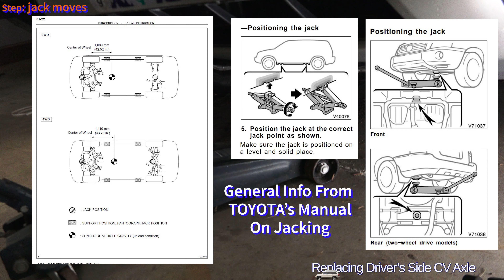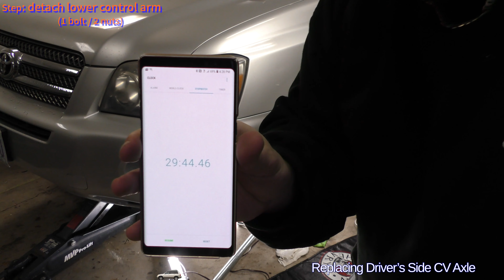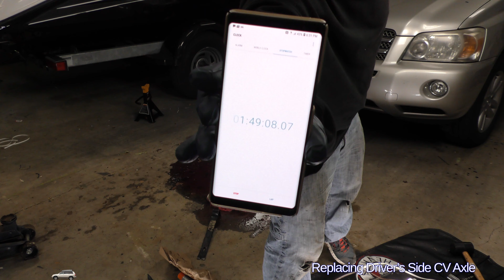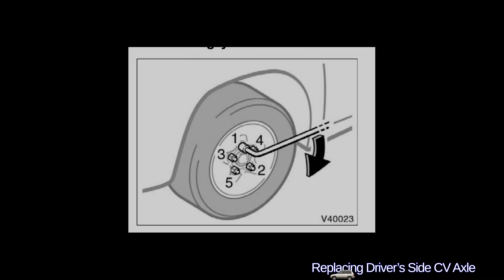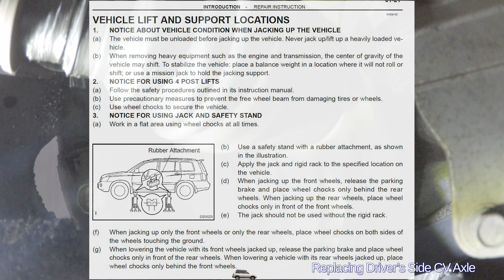How to REPLACE CV AXLE in your car | TOYOTA HIGHLANDER | EASY TO FOLLOW | SAVE YOUR MONEY!! !!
Almost all vehicles will follow a similar method. This vehicle is a Toyota Highlander 2006 Hybrid version.

Below is list of links to all the manuals from Toyota.

I hope you enjoy the video. Please think about hitting those links if you plan on purchasing some or all of the items used in the video. It means a great deal to me and my family.

(interesting technology here regarding a more portable jack system
1.  jack
2. jack stands
 Jack stands with jack combination
3.  gloves
4. rag
5. leverage pipe
6. breaker bar
7. impact wrench
8. cv joint replacement
9.  mallets  - Didn't prove useful
10. small sledge or hammer
11. brake cleaner
12. rust penetrant
13. bungee cord
14. pry bar and misc
15. torque wrench : goes to 217 foot pounds
16. punch
17. Socket for new axle nut if not 30mm 27mm? 32mm
18. 30mm socket for nut

Obviously follow your manuals, and all that legal jazz about I'm not liable for injury or damage to anything and hope everyone stays safe.

Your clicking links might cause Amazon to kick me back a few cents or dollars. The price would never go up. Amazon just likes the traffic and I think we all agree Amazon's can be a huge time and money saver not to mention the crazy variety. Thanks.

HERE'S THE BASIC STEP BY STEP THAT I USED
Remove wheel or pop out with wheel on pop out center cap and reinstall wheel
Loosen axle nut bend out screwdriver or punch spray rust penetrant or use breaker bar 4 to 5 turns
Loosen lugs
Raise support vehicle remove wheel
Remove 30 mm nut almost all the way
Put on one lug loosely
Tap nut to break free from rotor
Loosen axle nut 3to 5 threads left
Spray ball joint 1 bolt and 2 nuts spray top and bottom side
Use pry bar to separate ball joint
Remove axle nut
Separate rotor assembly from axle
Turn wheel outward to the left
Try out axle at the transmission don't damage transmission seal
Remove axle be careful about spilling transmission fluid if it's a jacked up you'll probably still more
Guide axle into transmission don't damage seal spline it up
Mallet along the length of the axle 2 click in the spring clip at the transmission
Install axle into the hub assembly spline up
Install axle nut a few threads
Straighten wheels
Try down on control arm to line up for bolt and two nuts
Torque all three to 55 foot pounds
Thread down axle nut
Brake clean the rotor
Install the wheel lugs to 76 foot pounds
Torque axle nut to 217 foot pounds
Punch in axle nut so it doesn't unscrew
Install center cap
If transmission fluid came out to any significant amount have it filled

Amazon Gear